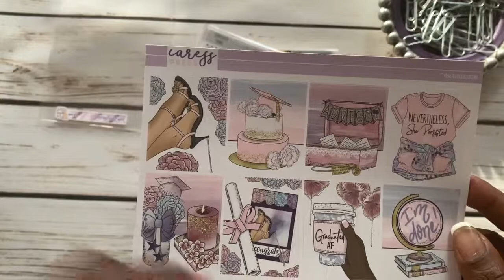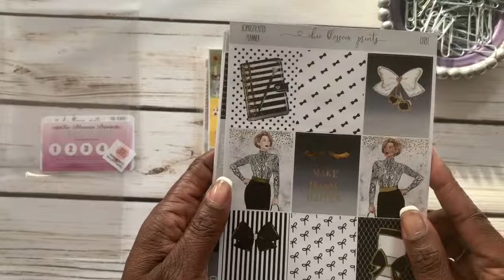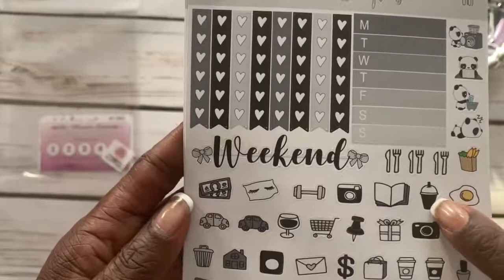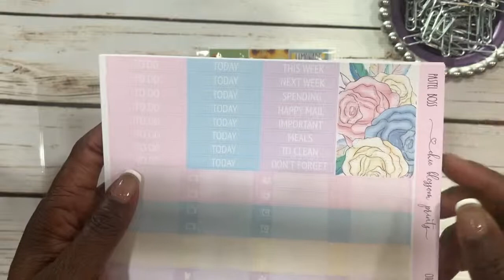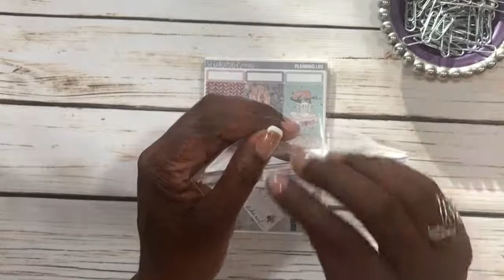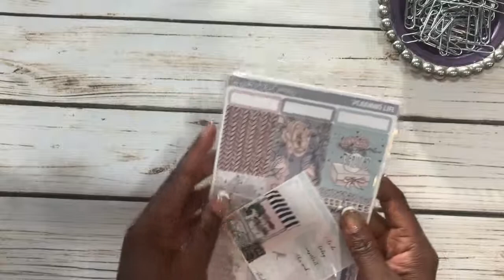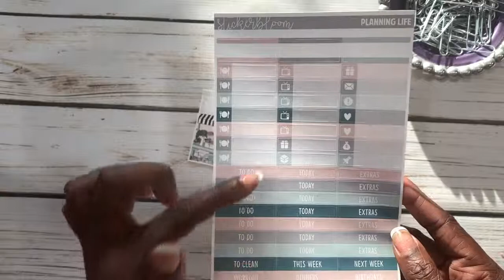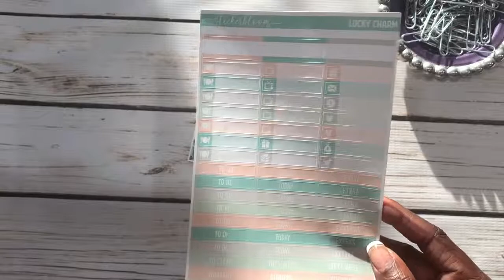Happy Mail feat Sticker Bloom| and other shops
I hope you enjoy this Happy Mail.  Plan with you Later!!

Shops Mentioned are:

Caress Press

Chic Blossom Prints

The Sticker Attic Shop